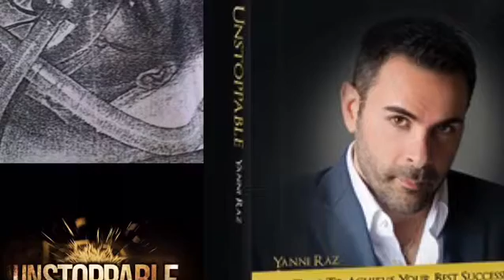Secret to close more deals with the king of hard money Yanni raz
Tip of the day: Staying hungry will help you close more deals.

Welcome to the official YouTube channel of Yanni Raz. Yanni is a successful real estate tycoon who wants to make you an unstoppable force through his motivational tip of the day. His goal is to inspire his viewers who are searching for success and happiness in life. Through his tip of the day, Yanni will highlight the keys to success that he has discovered throughout his life. Above all else, this channel’s purpose is to bring greater value to his viewer’s lives.

Yanni wants you to achieve both personal and financial success. It is time to become fearless and lead a powerful life. With Yanni’s tip of the day and his new book UNSTOPPABLE, you can do just that. At 19 years old, Yanni was pronounced dead after a terrible car accident. Brought back to life by medical personnel, he was faced with paralysis and was told he would never walk again. The incident awoke an unstoppable mindset within Yanni, a mindset that enabled him to fully recover and become an inspirational success story.